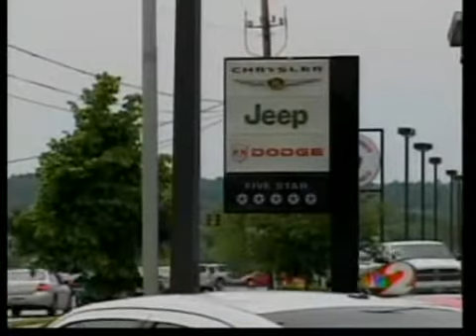Chrysler dealer spared